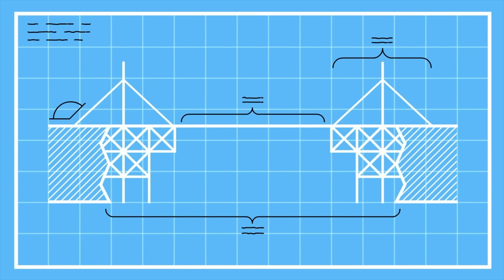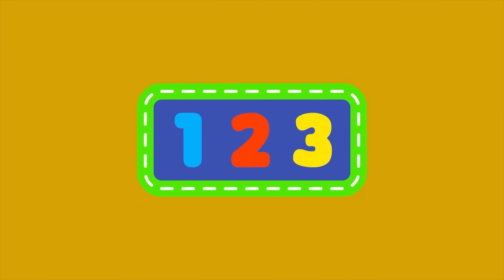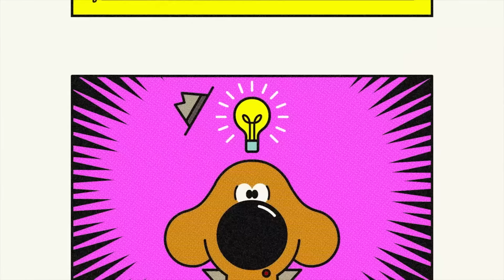Le Méga-Marathon de Oua-Oua 🧡 | +70 Minutes | Hé, Oua-Oua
Bienvenue sur la chaîne officielle de Hé, Oua-Oua ! Oua-Oua est un gros chien adorable qui anime le club des P'tits loups - un endroit où les enfants font toutes sortes d'activités et partent à l'aventure. Rejoins les membres des P'tits loups, Betty, Youpi, Nini, Rouly et Tag, qui obtiennent des Bagdes pour leurs accomplissements.

Créée par STUDIO AKA

Ceci est une chaîne commerciale de BBC Studios